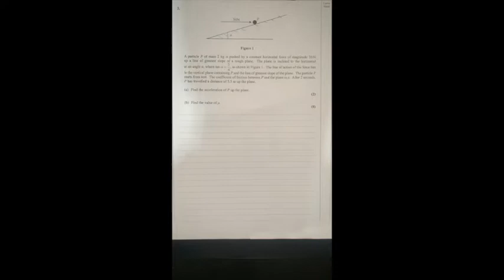Dr Mohamed Abbassi Math AS(Mechanics) JUNE 15 -IAL Mechanics Part 3-